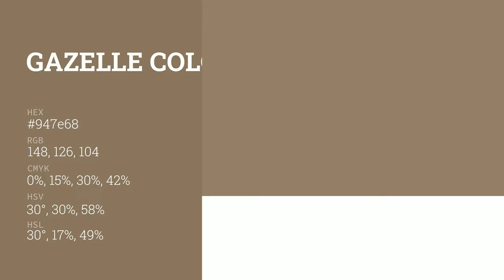Gazelle color 947e68 hex color - Brown color - Cool color 947e68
What color is Gazelle ? 947e68 hex color - Brown color - Cool color 947e68

Hex 947e68 Color Code is also known as Gazelle color.